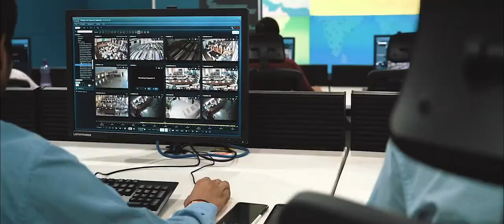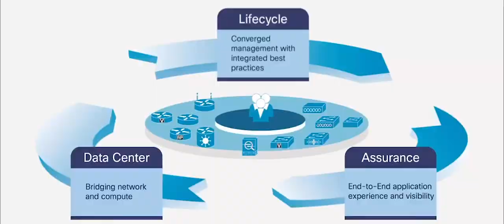MEDICIAL COLLEGE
GMC CHAMBA